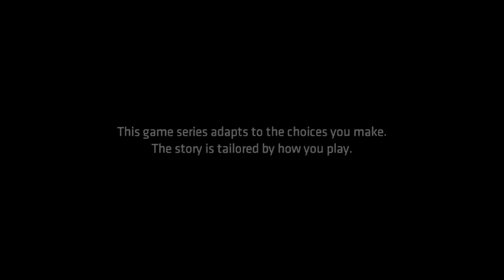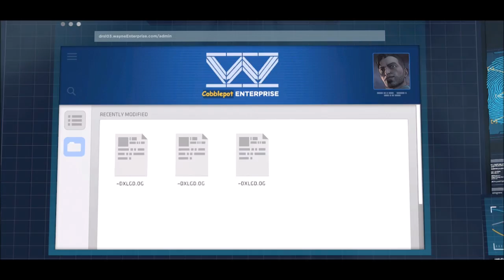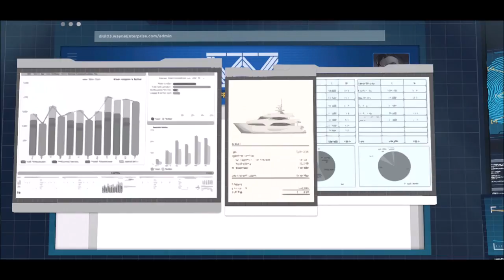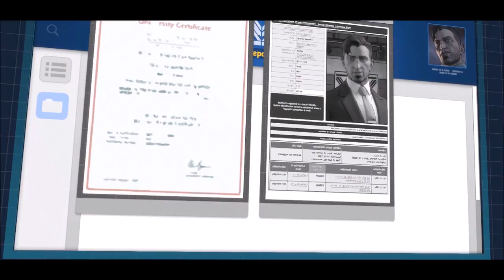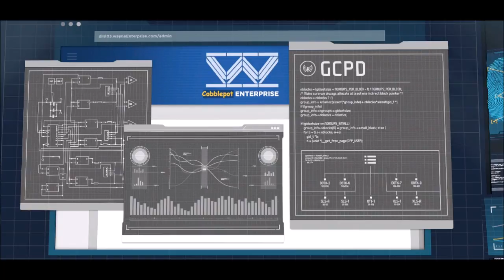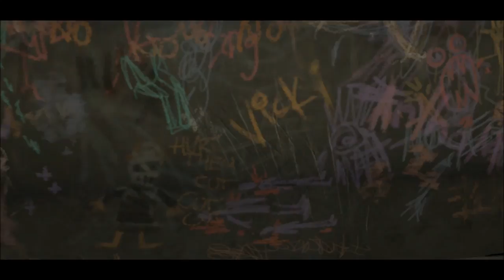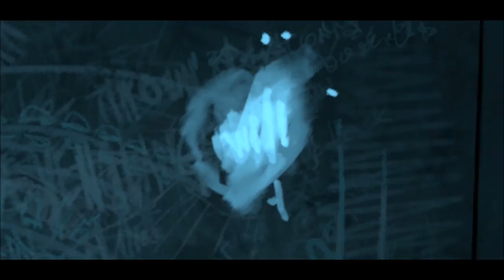Bitmap Badger : Batman ( The Telltale Series) Episode 5